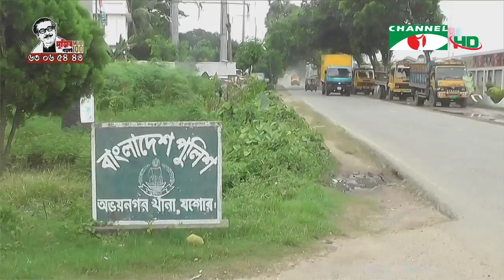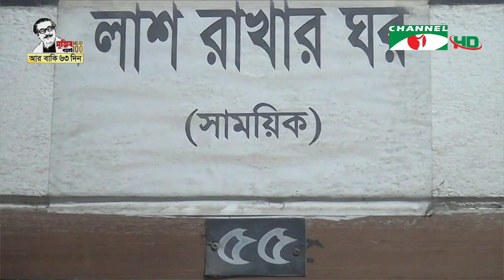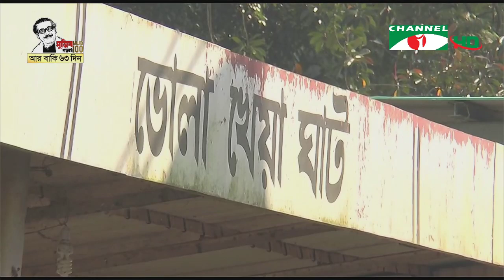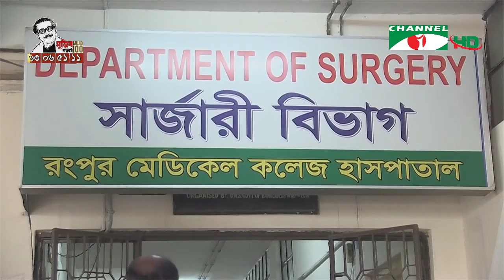চ্যানেল আই জনপদ সংবাদ (১৩ জানুয়ারী ২০২০) || Channel i News